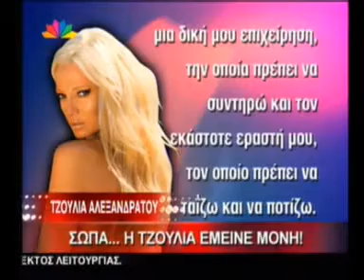STAR 31 07 09 ΑΛΕΞΑΝΔΡΑΤΟΥ